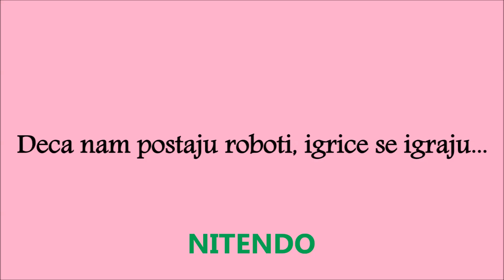igorsavic PARODICNA PRICA - NITENDO / by (MOMCI SA SELO)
OVO NIJE PROZIVANJE, OVO JE PARODICNA-PRICA KAO STO JE I NAVEDENO U IMENU VIDEO-KLIPA, I NISTA NEMA VEZE SA STVARNIM DOGADJAJIMA, SVI LIKOVI SU IZMISLJENI. SNIMAK JE U VLASNISTVU KANALA (MOMCI SA SELO), I SVAKO NAKNADNO POSTAVLJANJE OVOG KLIPA BICE PRIJAVLJENO, STO MOZE REZULTIRATI TRAJNIM GASENJEM VASEG KANALA OD STRANE YOUTUBE-a, ZBOG KRSENJA NJIHOVOG PRAVILA PO KOJEM SVAKI KORISNIK MOZE NA SVOJ KANAL DA POSTAVLJA SAMO KLIPOVE KOJE JE U POTPUNOSTI SAM KREIRAO.